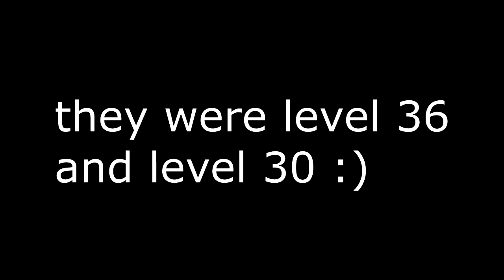when the tarkov resort in da shoreline when the tarkov resort in da shoreline when the tarkov resor